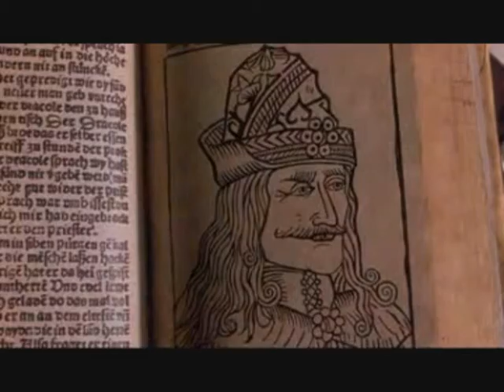Love Song for a Vampire - Dracula in Love (Dracula ⊙ il Gioco di Ruolo)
I do not own or claim to own rights to this video. This is made for purely NON-commercial uses. NO money was, is, or will be made by this.

Dracula RolePlaying Game. No Vampires were caught glowing in the light during the making of this video.